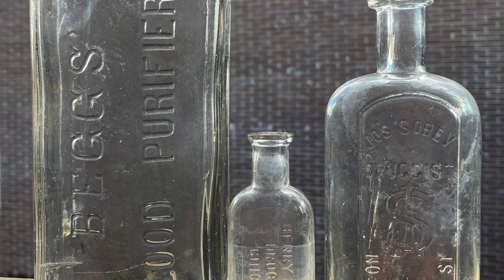3 Privies Found on Old Saloon Site 1850s-1870s Rare Pontil Soda Bottles in Downtown Chicago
Join us on our Best Dig Ever! John Emersons Saloon! This Saloon dated back to the mid 1850's and was in business until 1880.